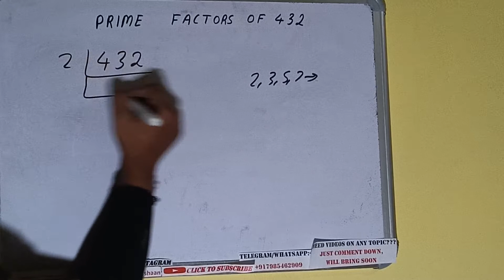PRIME FACTORS OF 432